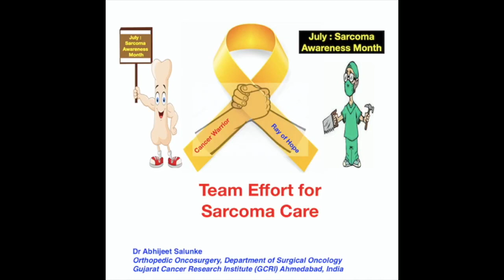Pelvis Bone tumor surgery (Hemipelvectomy) : Walking & Riding Bike & Functional outcomes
Walking & Riding Bike following Complex Pelvic Bone tumor surgery(Hemipelvectomy) 5 year follow-up
Internal hemipelvectomy is performed for pelvic sarcomas when the tumor can be safely resected without sacrificing the entire extremity.
Types of Internal Hemipelvectomy surgery
Type 1:Ilium is removed
Type 2:Periacetabular area removed
Type 3:Pubic region is removed
Post op Xray
Post op 3 D CTScan
Clinical pictures of function and activities of daily living
Reference:
Salunke et al J Clin Orthop Trauma 2017
Our Publication on Hemipelvectomy